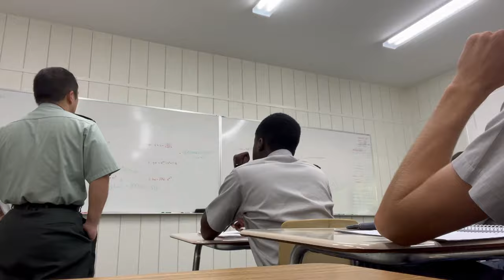A Day in the Life of a CMA cadet 2023!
Come along with Cadet Lieutenant Charlie Duke as he takes you through a day in the life of a CMA cadet!